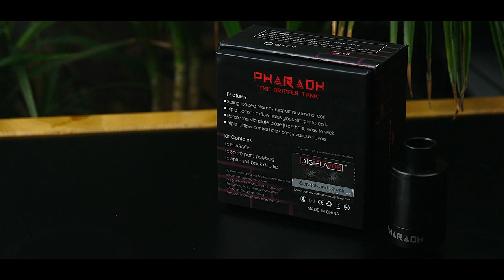Pharaoh от DigiFlavor | Обзор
Смотрим на крайне оригинальную полу-дрипку, полу-бак за авторством Digiflavor и RIP Trippers.

Мы благодарим Vape Tiger за предоставленное на обзор устройство.